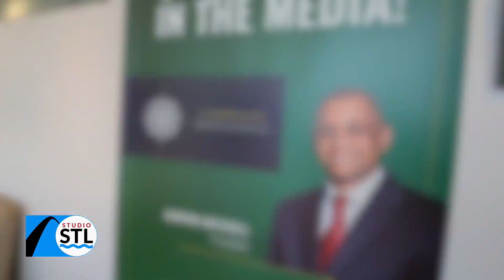Compass Retirement Solutions show us how to handle debt in retirement